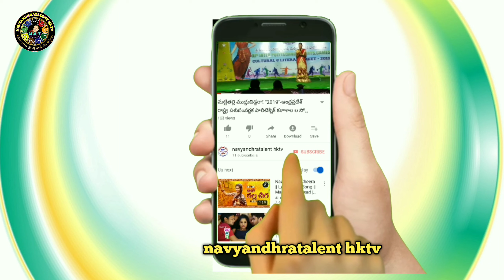Santigalla Narahari gaaru face to face interiview with Sri Yedla Venkat Rao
సకల కళల ప్రోత్సాహమే మా నవ్యాంధ్ర టాలెంట్ hktv ఉద్ధేశ్యం II యడ్ల వెంకటరావు 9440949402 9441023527 ll మీరు ప్రతిభ కలిగిన కళాకారుల ఇంకెందుకు ఆలస్యం వెంటనే పల్లవి చరణం 2ని లు మించకుండా రెండు పాటలు పాడి పైన ఉన్న వాట్సాప్ నెంబర్ లు కి పంపించండి వయస్సు తో నిమిత్తం లేదు ఒక్క పైసా ఖర్చు చేయవలసిన అవసరం లేదు

శ్రీ సంటిగాళ్ళ నరహరి గారు
ఎ. కొత్తపల్లి గ్రామం
పెద్ధపప్పూరు మండలం
అనంతపురం జిల్లా
ఆంద్రప్రదేశ్ రాష్ట్రం